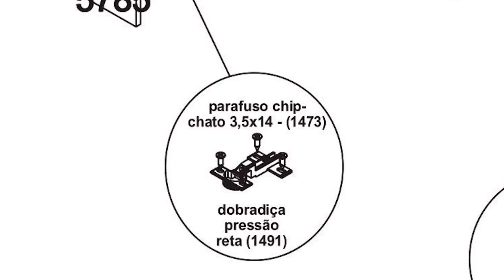Como montar Armario 1 porta c vidro e sem vidro e nicho / Valdemóveis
Venha aprender conosco como montar o armário da valdemóveis